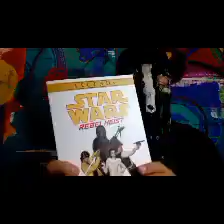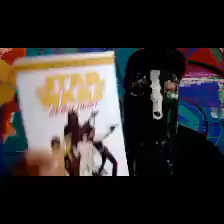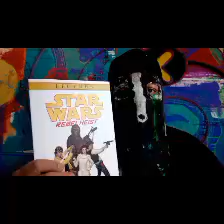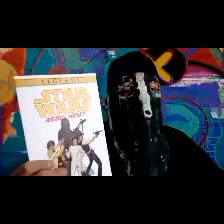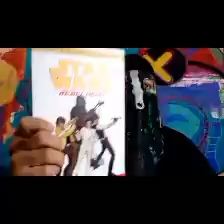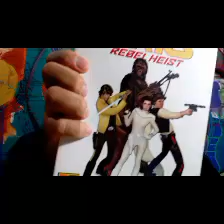Star Wars: Rebel Heist / Poderoso Sensual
Editada en 2014 por Dark Horse en 4 grapas, Star Wars: Rebel Heist, cuenta el como el grito de libertad comienza a propagarse por toda la galaxia, uniendo nuevos reclutas a los grupos rebeldes ¿Podrán Han Solo, Princesa Leia y los otros vivir a la altura de las leyendas que los preceden, o serán vencidos por su falta de carácter? Checaaaalo!!!